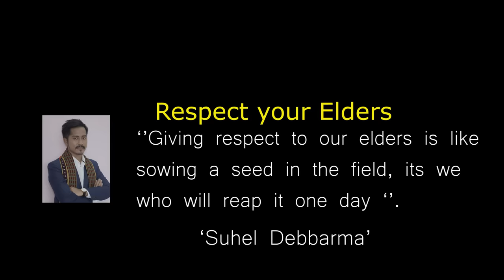SWBA KOK SWNGPHAI NONO MASH-UP || KOKBOROK MUSIC VIDEO || TRIBUTE TO Lt. BIMAL DB || SUHEL DEBBARMA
Thank you sir Suhel for being our role model in giving respect to elders.
We are thankful to you that You acknowledged the vast contribution of sir Bimal Debbarma in Kokborok music industry.

Original Credit: Lt. Bimal Debbarma
cover credit : Suhel Debbarma
Make up : Aju Db
Music & Cinematography- SWKANG

SEND YOUR VOICE SAMPLE TO GET CHANCE FOR SINGING IN MELODY CAFE STUDIO'S PROJECT- 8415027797
SEND YOUR PHOTO AND SHORT VIDEO LIKE LIKEE TO GET FEATURED IN OUR UPCOMING MUSIC VIDEOS-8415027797